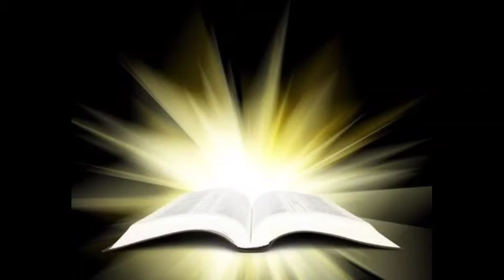Thil tihtheihna. December 29. Hnehna chang kohhran.